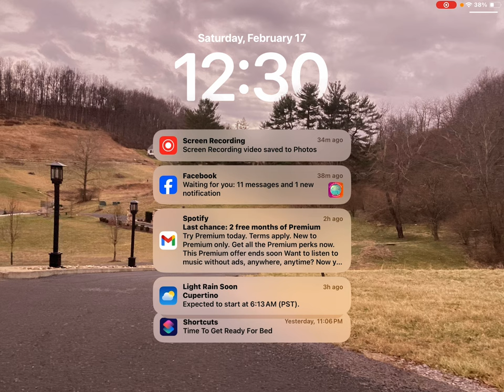February 17, 2024